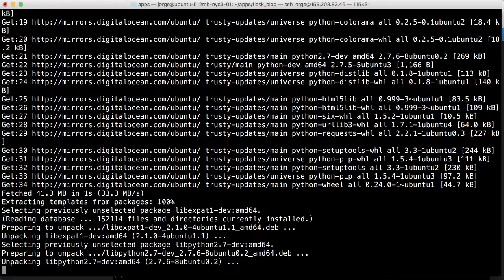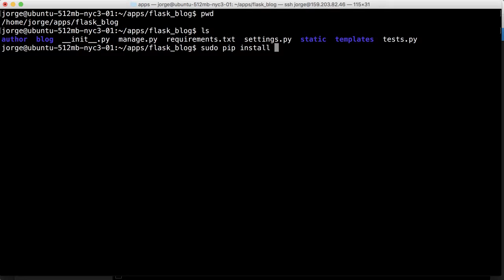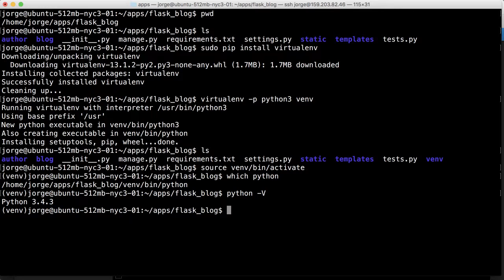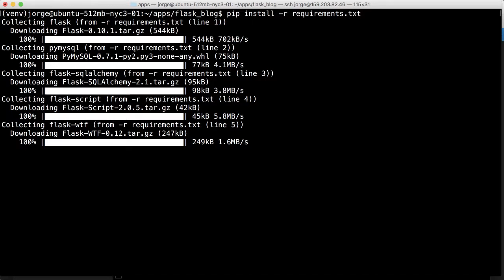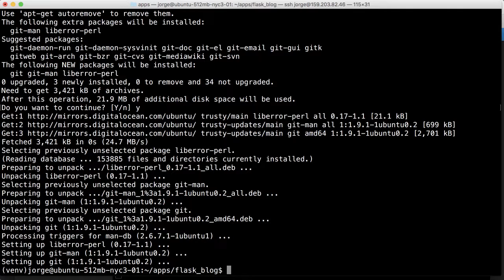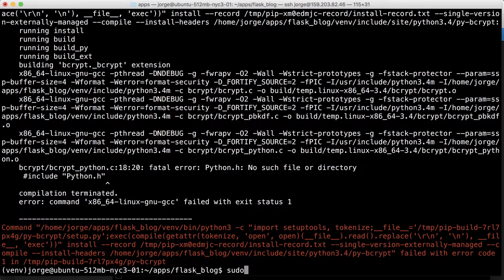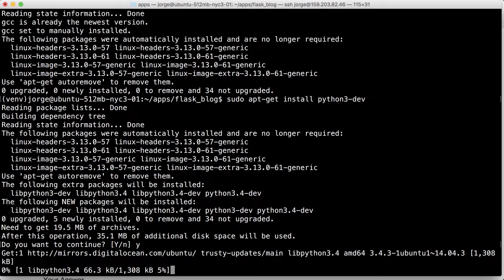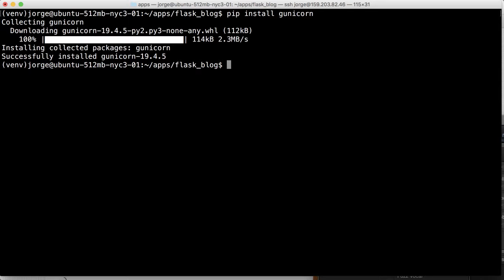Deploying Flask Applications to the Cloud - Setting Up Virtualenv and pip (9/11)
In this video we will set up the virtual environment and install our packages with pip.

Get my new "From Zero to Flask: The Professional Way" course with a special YouTube discount

Links:
Sign up for the FromZero newsletter to receive news, special discounts and updates about our courses and our content.